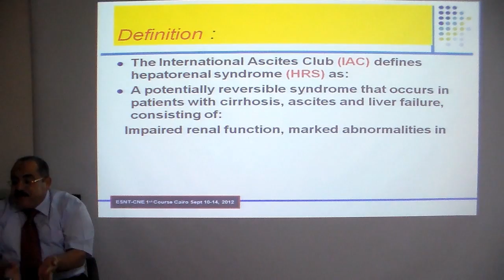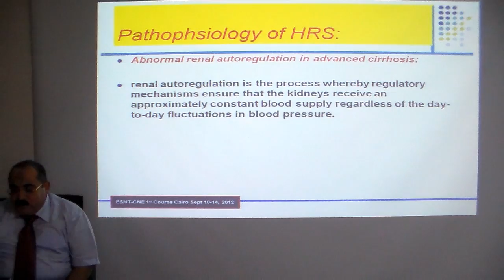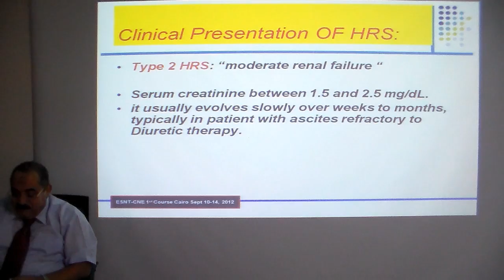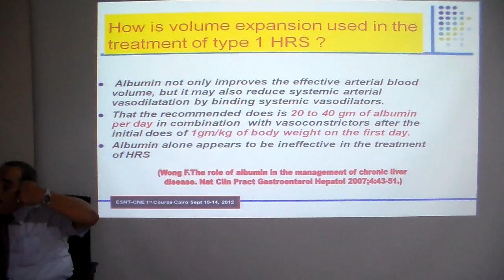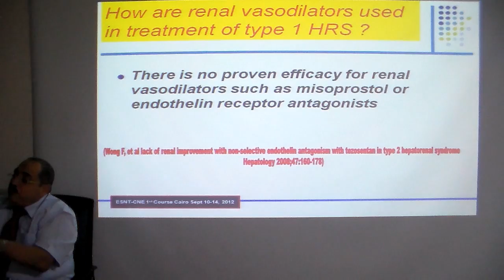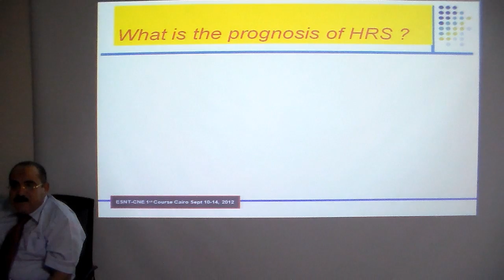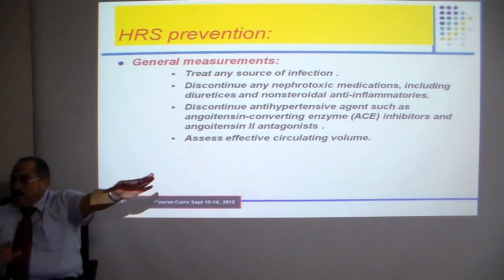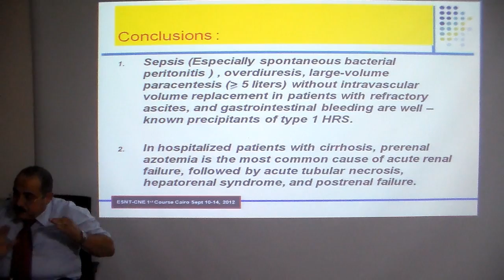Hepatorenal syndrome Prof Ashraf Talaat, Benha University